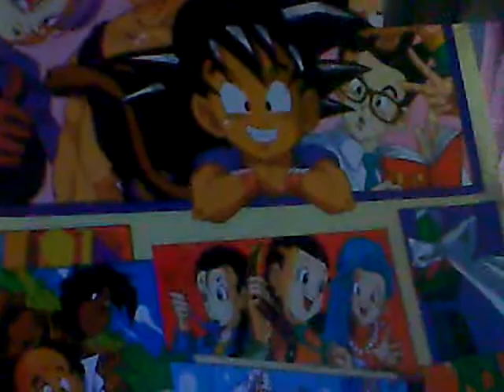I got a DBGT poster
Woot!,i was in downtown with my mom browsing the stores when we came along a game store that sold those for 5.00$ no tax ISNT THAT AWSOME!